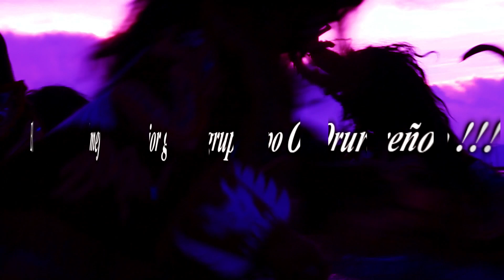ARRAIGO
Grupo Arraigo
Oruro - Bolivia
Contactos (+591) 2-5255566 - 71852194